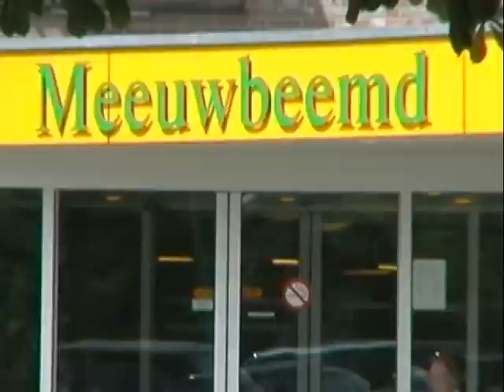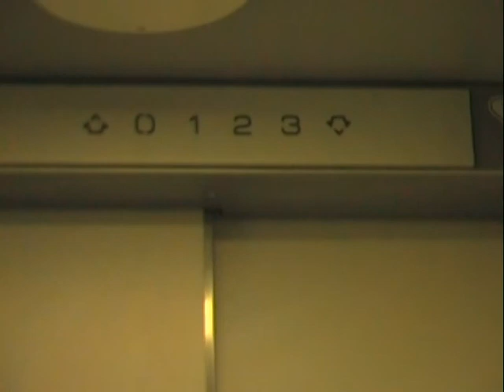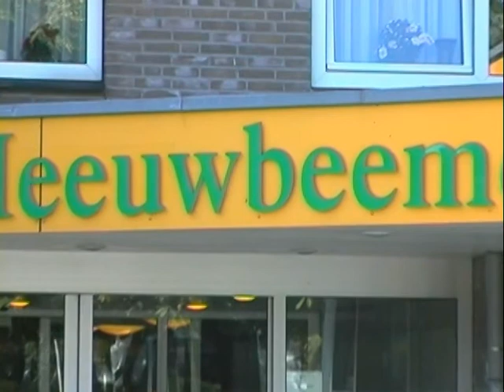1998 Oma Venlo naar de Meeuwbeend (huisje weg)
Oma Venlo verhuizen naar de Meeuwbeend
Afbreken huisje op de acaciaweg 6 venlo